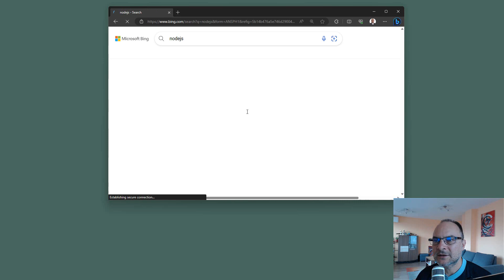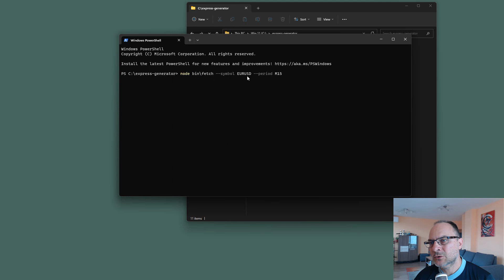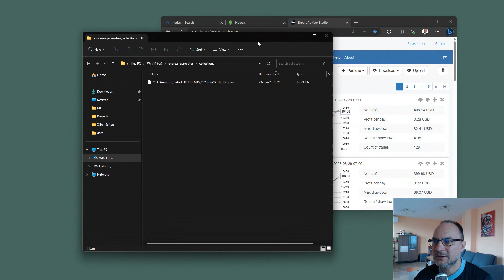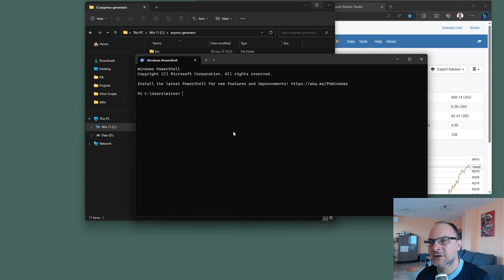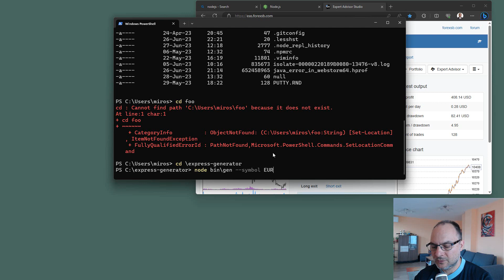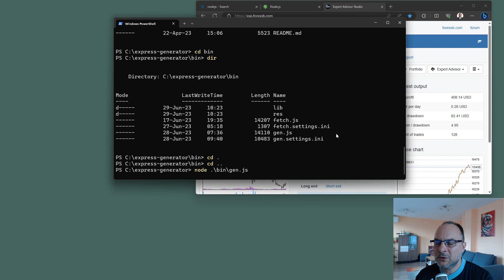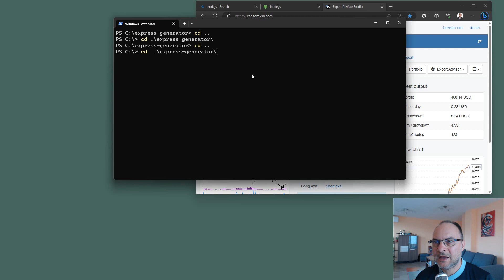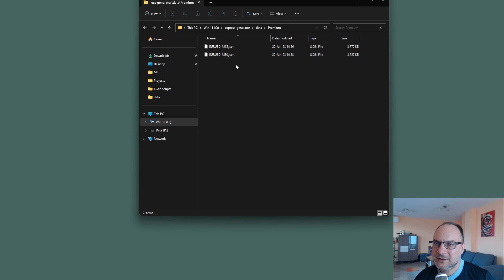Express Generator - 1) Hands On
Express Generator - installation. Fetch historical data. Generate a strategy collection for EURUSD M15.